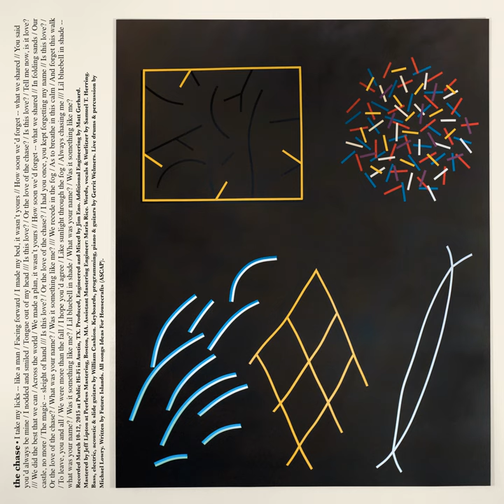Haunted By You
Haunted By You · Future Islands

The Chase

Associated  Performer: Samuel T. Herring
Associated  Performer: Gerrit Welmers
Associated  Performer: William Cashion
Engineer: Jim Eno
Studio Musician: Michael Lowry
Music  Publisher: Ideas For Housecraft (ASCAP) administered by Compositions of Rough Trade Publishing (ASCAP)
Music  Publisher: Third Side Music
Lyricist: Samuel T. Herring
Composer: Gerrit Welmers
Composer: William Cashion